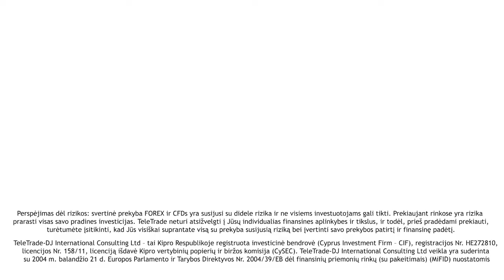TeleTrade rinkų naujienų apžvalga 2014 02 11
Naujienų apžvalgą paruošė TeleTrade Lietuva analitikas Romualdas Antoniukas.

Perspėjimas dėl rizikos: svertinė prekyba FOREX ir CFDs yra susijusi su didele rizika ir ne visiems investuotojams gali tikti. Prekiaujant rinkose yra rizika prarasti visas savo pradines investicijas. TeleTrade neturi atsižvelgti į Jūsų individualias finansines aplinkybes ir tikslus, ir todėl, prieš pradėdami prekiauti, turėtumėte įsitikinti, kad Jūs visiškai suprantate visą su prekyba susijusią riziką bei įvertinti savo prekybos patirtį ir finansinę padėtį.

TeleTrade-DJ International Consulting Ltd -- tai Kipro Respublikoje registruota investicinė bendrovė (Cyprus Investment Firm -- CIF), registracijos Nr. HE272810, licencijos Nr. 158/11, licenciją išdavė Kipro vertybinių popierių ir biržos komisija (CySEC). TeleTrade-DJ International Consulting Ltd veikla yra suderinta su 2004 m. balandžio 21 d. Europos Parlamento ir Tarybos Direktyvos Nr. 2004/39/EB dėl finansinių priemonių rinkų (su pakeitimais) (MiFID) nuostatomis.